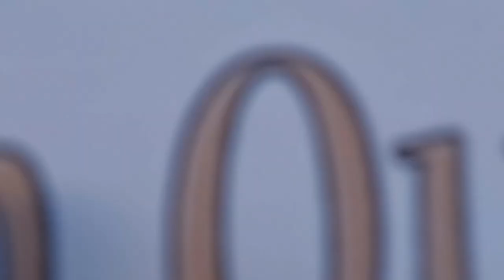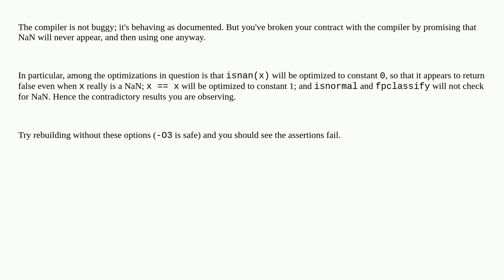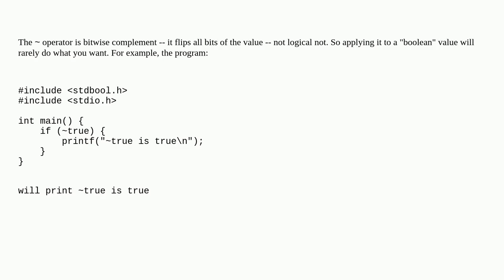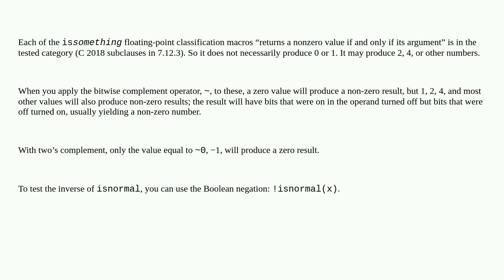assert (!isnan(x)) succeeds but printf("%f",x) shows -nan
A special thanks goes out to the community

  c nan floating-point ocaml